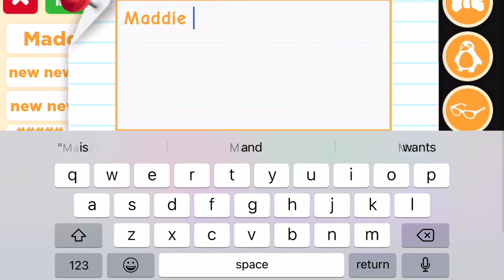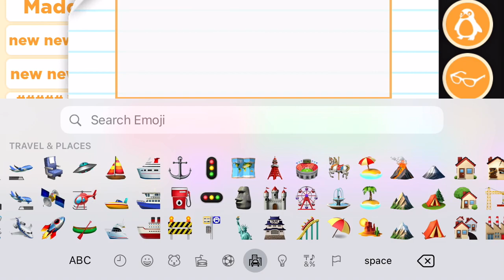Adopt me morning wake up